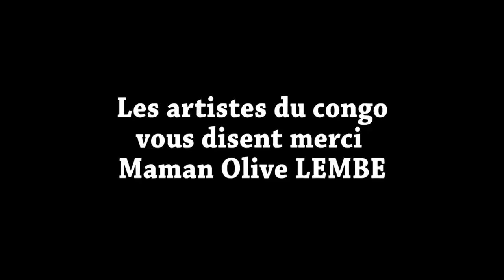FACE A FACE MAMAN OLIVE LEMBE & VUE DE LOIN